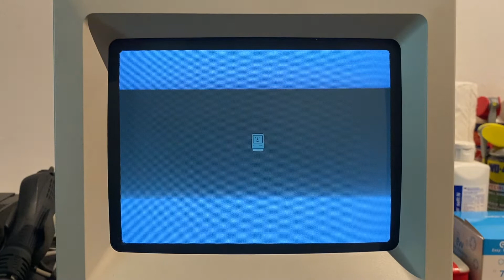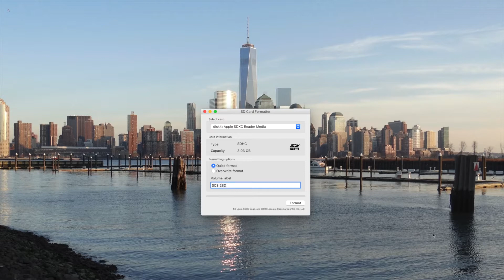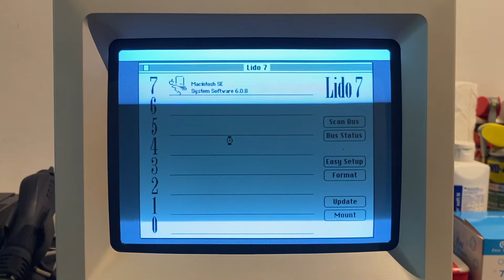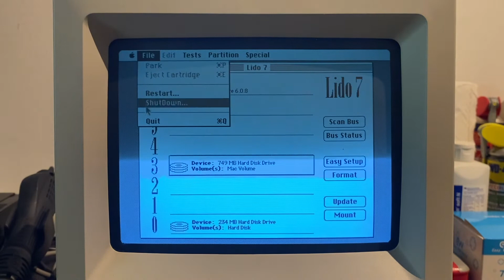SCSI2SD: No Image needed! (Demo)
In this short Demo, I'm showing you how to initialize a SCSI2SD without any image on a blank SD card. The SCSI2SD Tools Disk I've created for that, can be found on Macintosh Garden or the Macintosh Repository (both links below). You don't even need to adapt any settings on the SCSI2SD, in case you want to use a standard 2GB image. Only the Macintosh Plus needs specific settings (link also below).